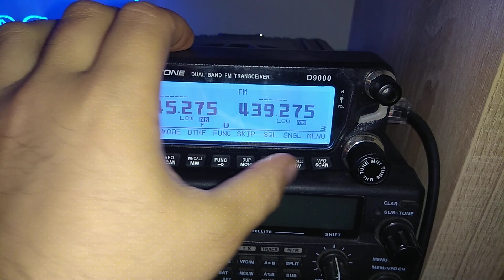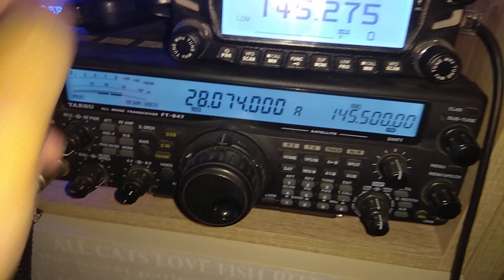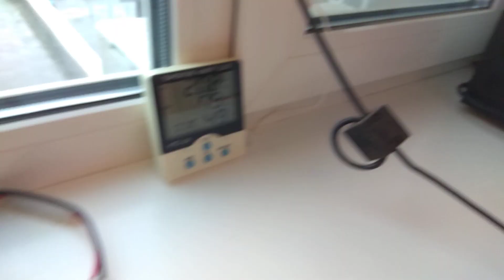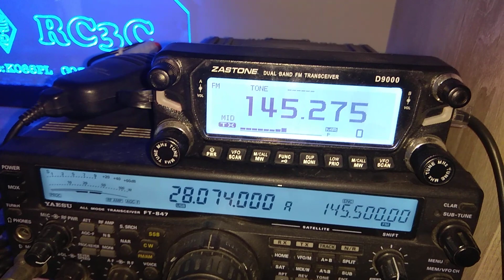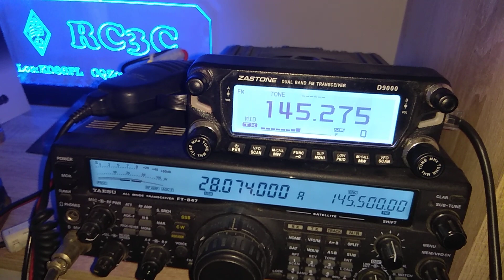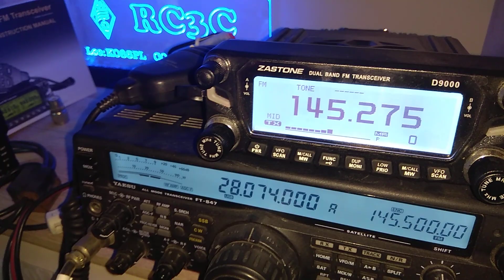QSO c RM8L Егор (10лет) Тюмень через EchoLink RC3C-L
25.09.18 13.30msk